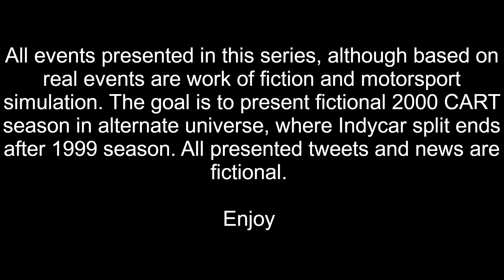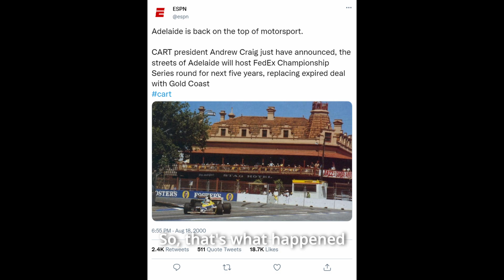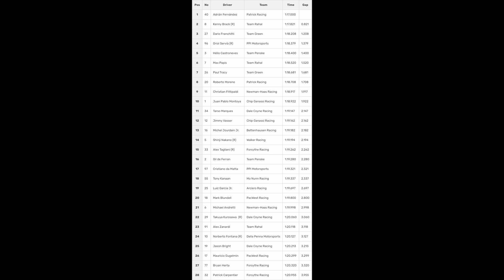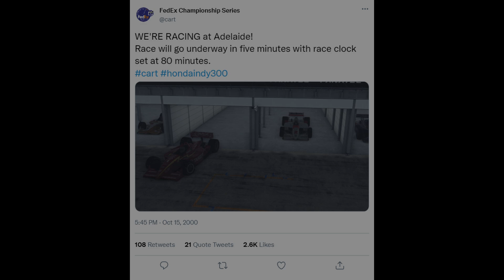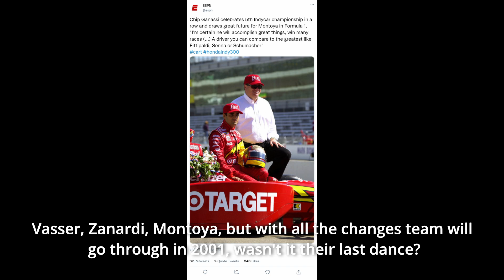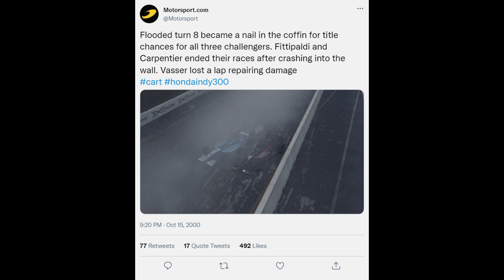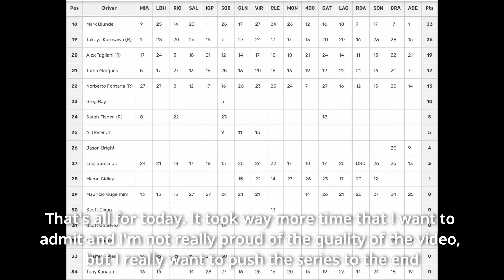AMS 2 CART 2000 season. PART 17/18 - Honda Indy 300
Welcome in my fictional CART 2000 AMS 2 season, where we'll compete in 18 races as Forsythe Racing driver Patrick Carpentier. Race settings are shown below:
2x accelerated tire wear
2x accelerated fuel consumption
3x accelerated random failures
50% distance of real races
100 AI, medium agression
High damage scaling.

Video used:
1995 R17 Australia Start@Lap1+ Lap1
1999 CART Honda Indy 300 @ Australia